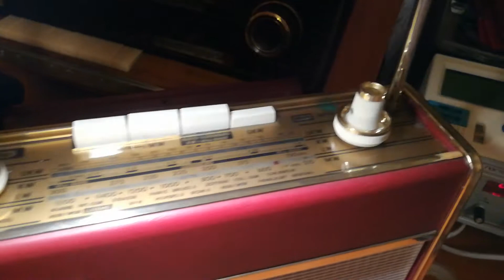Grundig elite boy L 203 1963